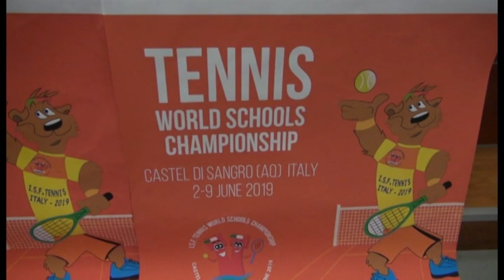Castel di Sangro. Al via i mondiali studenteschi di tennis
A Castel di Sangro dal 2 al 9 giugno ci saranno i mondiali studenteschi di tennis. Si sfideranno con le racchette i migliori talenti sportivi da tutto il mondo.